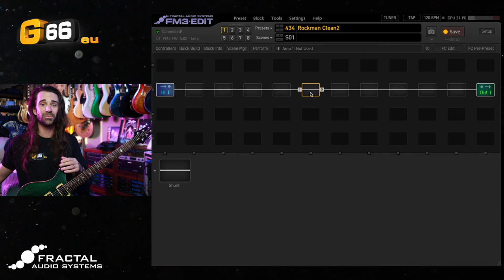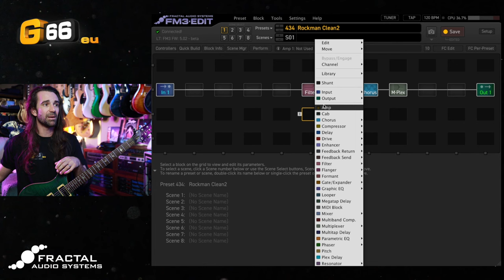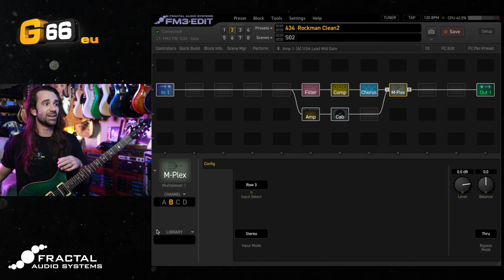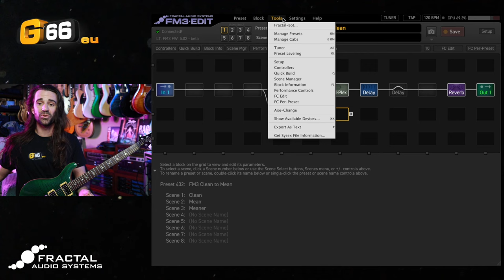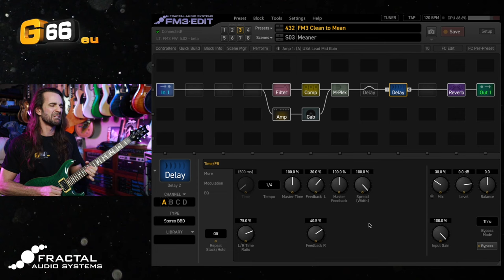Tuesday Tone Tip - FM3 Clean to Mean, Inspired by a Cult Classic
@LeonTodd walks you through a "clean to mean" preset inspired by a classic direct recording device.